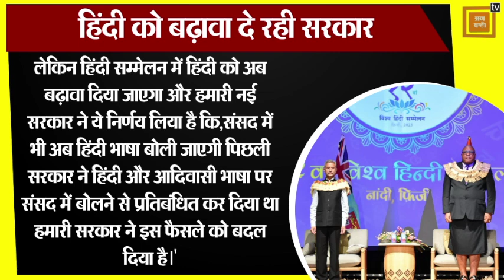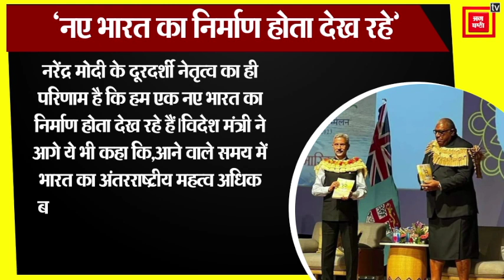Fiji विश्व हिंदी सम्मेलन में बोले S.Jaishankar भाषा और संस्कृति की पहले से और ज्यादा हो जाएगी अहमियत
साल 2023 में भारत-फिजी के संबंध के 75 साल पूरे हुए हैं यही वजह है इस बार विश्व हिंदी सम्मेलन का आयोजन फिजी में किया जा रहा है।फिजी में हिंदी भाषा बोलने वालों की काफी ज्यादा तादाद है।इस बार के विश्व हिंदी सम्मेलन की थीम पारंपरिक ज्ञान से आर्टिफिशियल इंटेलिजेंस है।